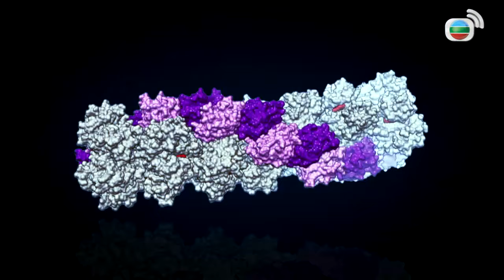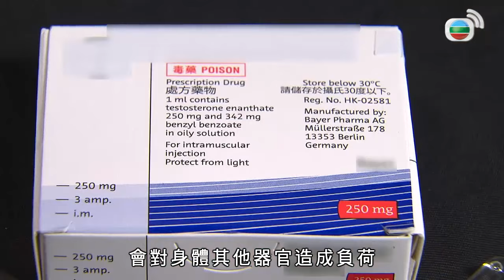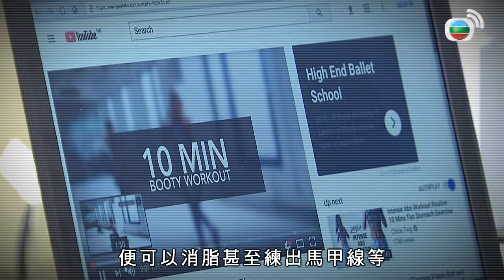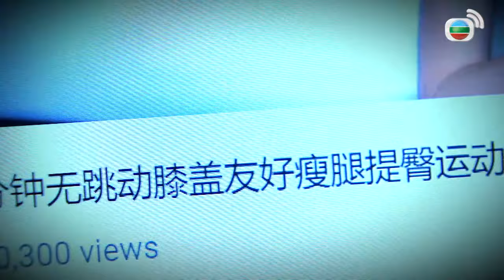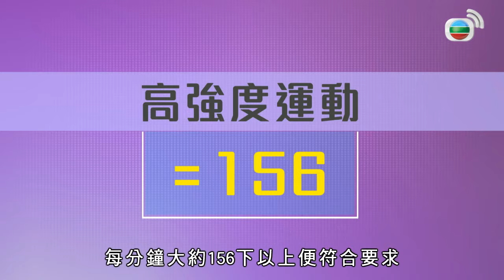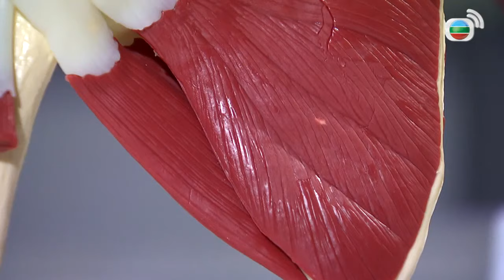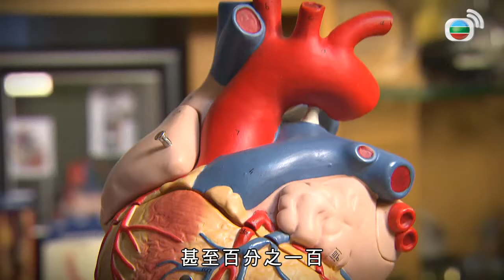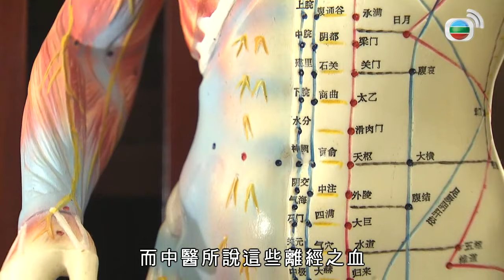TVB News 健康防受傷注意動作 肌肉增加飲食關鍵 (最強生命線 黃靖婷 TVB News) bji 2.1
TVB News 健康防受傷注意動作  肌肉增加飲食關鍵 (最強生命線 黃靖婷 TVB News)

很多人都會問，為何自己一直有在做運動，但都好像不夠瘦？近年，網上亦流傳不少教學短片，聲稱每日花幾分鐘做簡單動作，便能消脂瘦身，雷雄德博士指，健身不能走捷徑，加上這類運動有不少跳躍動作，如果肌肉力量不足，容易令關節受傷。要增加肌肉量，有人會大量攝取蛋白質，甚至飲用「大隻奶粉」，但如果攝取過多、運動量又不足的話，不但止增肌不成，更會令體重上升及加重腎臟負擔。健身教練會教大家如何正確使用器械，安全塑身。

前往 選購基本或精選組合，你就可以搶先欣賞TVB最新及經典劇集！

(TVB Anywhere暫不適用於中國大陸、馬來西亞、新加坡、台灣、美國和越南)